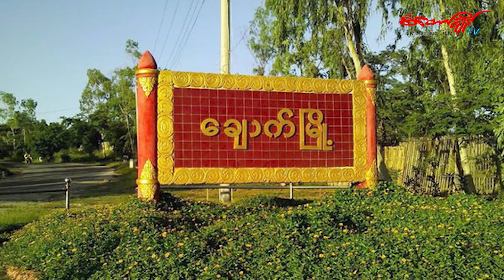လျှပ်စစ်မီးမရရှိချိန်မှာ အပူဒဏ်ကို ဘယ်လိုကာကွယ်ပါသလဲ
လက်ရှိအချိန်မှာ အပူချိန်က အရမ်းမြင့်တက်နေပြီး လျှပ်စစ်မီးမှာလည်း အချိန်ကြာမြင့်စွာ ပြတ်တောက်နေမှုကြောင့်  အပူဒဏ်ကို ပြည်သူပြည်သားတွေ ဘယ်လိုကာကွယ်ပြီး နေထိုင်နေကြရပါသလဲဆိုတာကို ဒီအစီအစဉ်ကနေ မြင်တွေ့ရမှာပဲဖြစ်ပါတယ်။